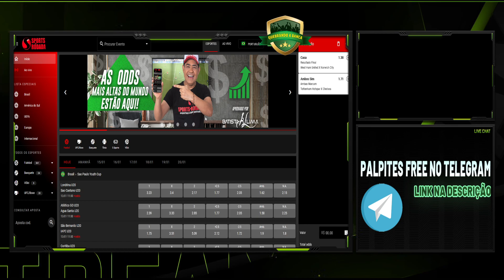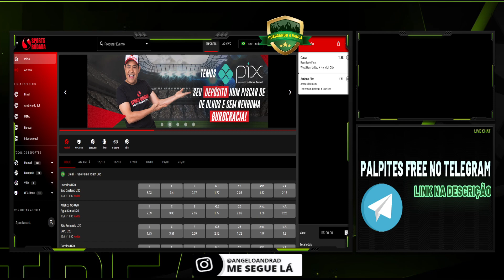APOSTAS ESPORTIVAS: Palpites de futebol hoje QUINTA-FEIRA 13-01 + BILHETE PRONTO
🚀💲 SEJA VIP: 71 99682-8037 ou clique no link e fale direto

➤ Eu sou o Ângelo Andrade, tipster profissional desde 2017 e no mundo das apostas há pelo menos nove anos. Amante e estudioso do futebo, já fui colunista  no  durante dois anos no ESPN FC, escrevi sobre futebol também no Doentes por futebol e Canelada, além de ter criado e liderado o blog Europa Football; Sempre analisando o esporte mais popular do mundo.

❤️ Perdendo muito em AMBOS MARCAM? Assista esse vídeo

apostas esportivas
aposta esportiva
apostas
trader esportivo
dicas de apostas
trade esportivo
apostas desportivas
apostas esportivas dicas
como fazer apostas esportivas
trading esportivo
apostas esportivas como ganhar dinheiro
apostas online
apostas esportivas hoje
investimento esportivo
apostas esportivas estrategia
apostas esportivas palpites hoje
apostas esportivas como funciona
apostas esportivas ganhar dinheiro
ganhar dinheiro com apostas esportivas
PALPITES DE FUTEBOL PARA O DIA  HOJE QUINTA FEIRA 13/01/2022 CHAMPIONS LEAGUE
PALPITES DE FUTEBOL DA INGLATERRA PREMIER LEAGUE PARA HOJE QUINTA FEIRA 13/01/2022
PALPITES DE FUTEBOL DA LA LIGA PRIMEIRA DIVISÃO ESPANHA PARA HOJE QUINTA FEIRA 13/01/2022
PALPITES DE FUTEBOL DA SÉRIE A ITALIA PARA HOJE QUINTA FEIRA 13/01/2022
PALPITES DE FUTEBOL DA PRIMEIRA DIVISÃO BRASIL BRASILEIRÃO PARA HOJE QUINTA FEIRA 13/01/2022
PALPITES DE FUTEBOL DA PRIMEIRA DIVISÃO ESTADOS UNIDOS EUA PARA HOJE QUINTA FEIRA 13/01/2022
PALPITES DE FUTEBOL DA PRIMEIRA DIVISÃO PORTUGAL LIGA PARA HOJE QUINTA FEIRA 13/01/2022
PALPITES DE FUTEBOL DA LIGUE 1 FRANÇA PARA HOJE QUINTA FEIRA 13/01/2022
PALPITES DE FUTEBOL DA CHAMPIONSHIP PARA HOJE QUINTA FEIRA 13/01/2022
PALPITES DE FUTEBOL DA EREDIVISIE HOLANDA PARA HOJE QUINTA FEIRA 13/01/2022
PALPITES DE FUTEBOL DA PRIMEIRA DIVISÃO ALEMANHA BUNDESLIGA LIGA PARA HOJE QUINTA FEIRA 13/01/2022
bilhetes analisados prognósticos futebol prognósticos futebol hoje
Palpites do brasileirão futebol
Como não perder nas apostas
apostas esportivas é lucrativo
apostas hoje para ganhar
bilhete premiado
plakar sports apostas
aposta jogos online futebol
luck sports apostas
aposta jogo de futebol online
site apostas jogos futebol
golden sports apostas
bonus apostas online
sao paulo sports apostas
apostas jogos futebol
app apostas futebol
aplicativo aposta futebol
bilhetes prontos apostas esportivas
melhores casas de apostas esportivas 2021
bet1000 apostas esportivas
esporte bet
esporte bets
ae aposta esportiva
esporte net vip bet
esporte net bet
bet365 apostas
betesportivo
placar bet
bumbet
nordeste futebol bet net
chutaço apostas
rivalo apostas
www esportebet tv
pixbet
pix bet vip
sportsbet. io
agclub7 apostas
aplicativo bet365
www esportebet net
boa esporte aposta
betboo apostas
futebol virtual bet365
www ae aposta esportiva
sportsbet aposta
sportingbet
betfair
quer valer quer valer apostas
betboo aposta
melhores sites de apostas esportivas
lance esportivo bet
lance esportivo bet
apostas

FWjk6u7H